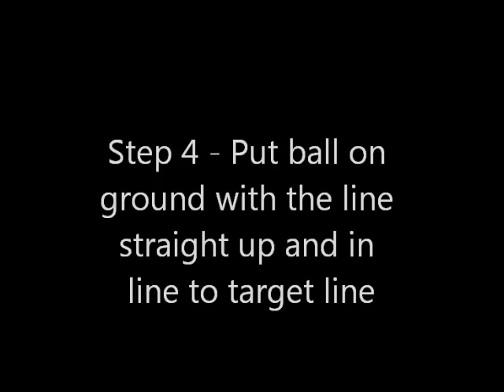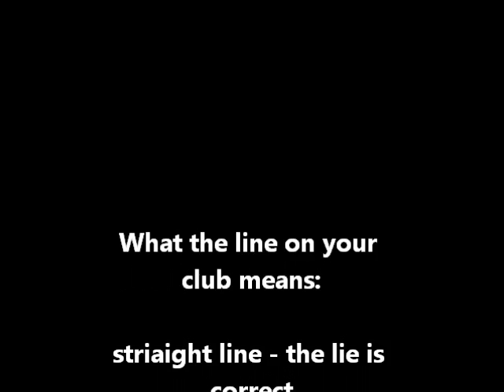Easy way to test the lie of your clubs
Not sure if you clubs are fitted - test them your self.  If they are correct sometimes they can be altered with a loft/lie machine.  I have one if you need it done.